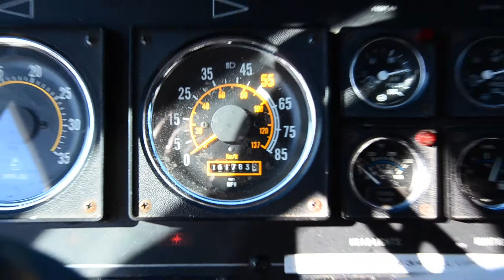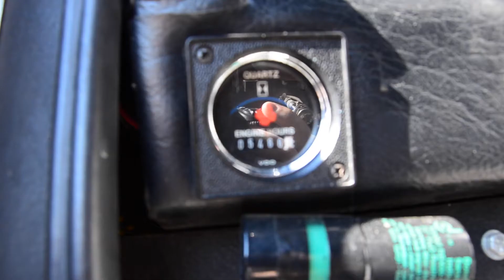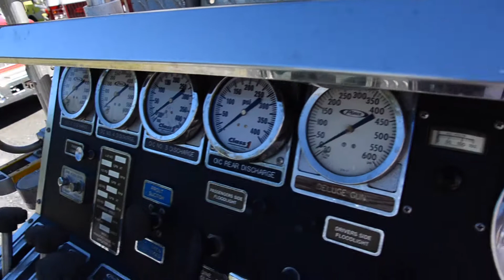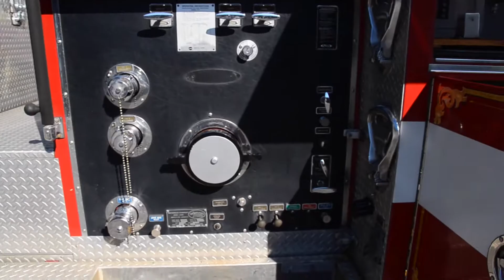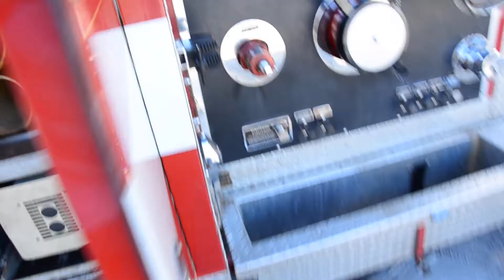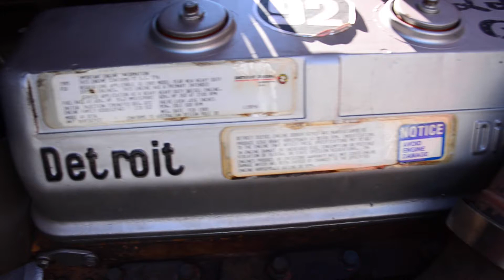Nueva Adquicision 5ta Peñaflor Carro Pierce Lance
MARCELO A. ARAYA